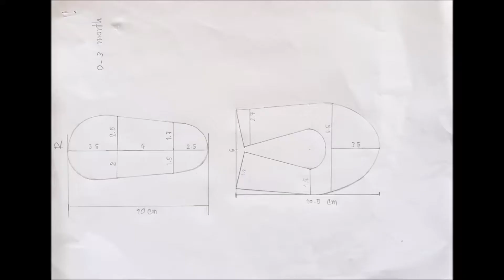DIY | Lace Baby Shoes for New born (Free Pattern) มาเย็บรองเท้าเด็กแรกเกิด เป็นของขวัญกันเถอะ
DIY | Lace Baby Shoes for New born (Free Pattern) มาเย็บรองเท้าเด็ก เป็นของขวัญกันเถอะ

Simple but beautiful for your little princess.